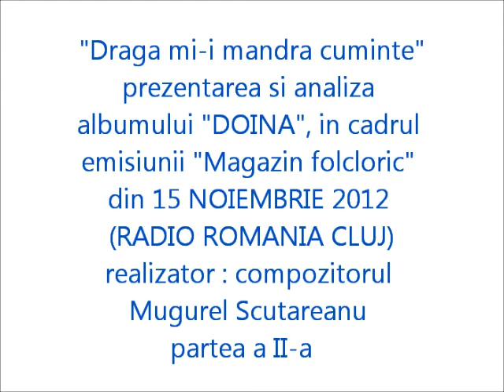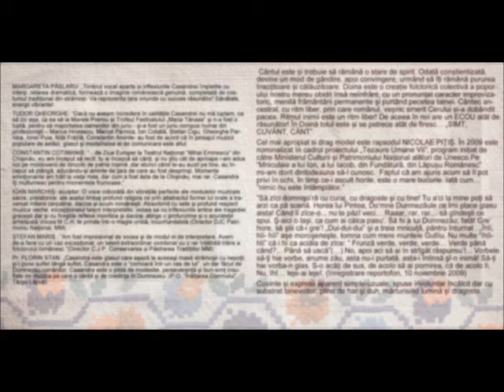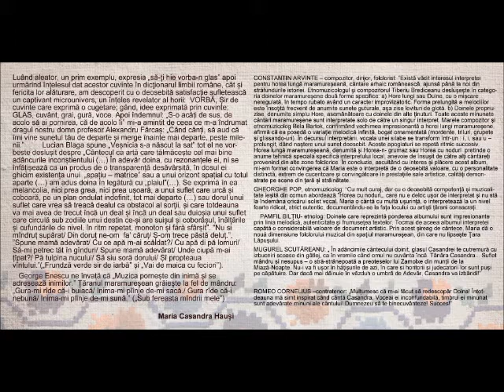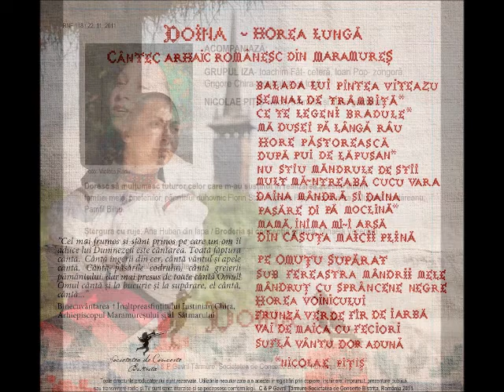"Draga mi-i mandra cuminte!" partea a II-a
prezentarea si analiza albumului "DOINA", in cadrul emisiunii "Magazin folcloric" din 15 NOIEMBRIE 2012 (RADIO ROMANIA CLUJ),
realizator : compozitorul Mugurel Scutareanu